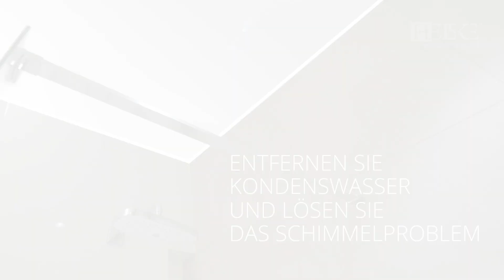SPAREN SIE DIE ENERGIEKOSTEN IHRES HOTEL